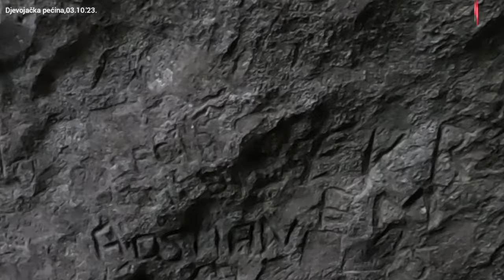sam,sam samcat u ovoj pećini!